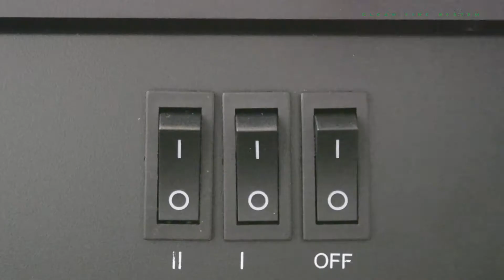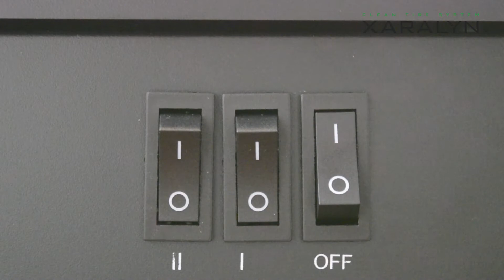Xaralyn Lagos electric fireplace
See whats in the box if you buy a a Lagos electric fireplace. We will also show you how it works.